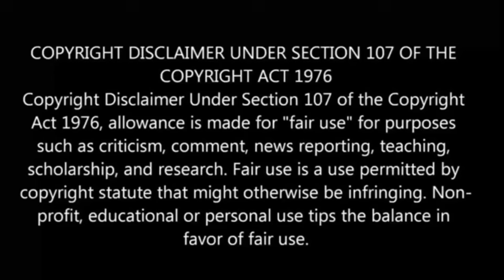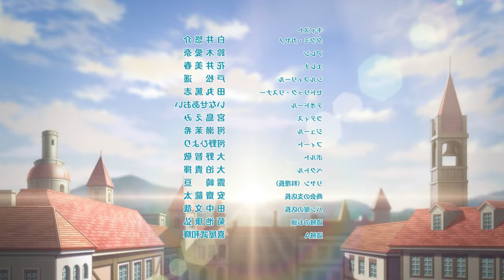A Journey Through Another World பகுதி- 11.5 தமிழ் விளக்கம் | Anime boy